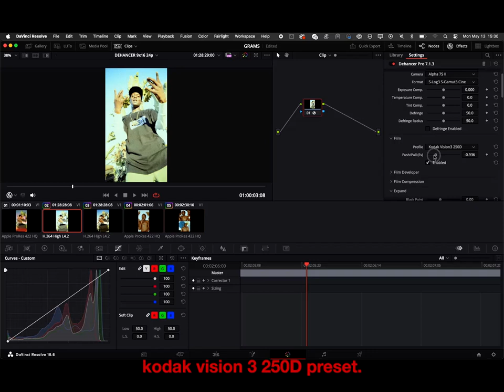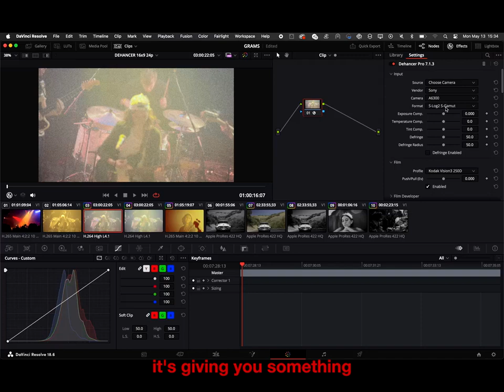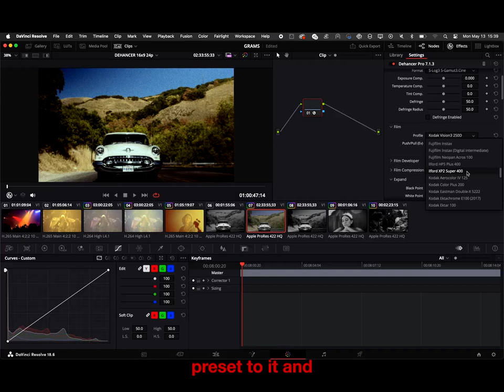DEHANCER FILM REVIEW ft BUDDY / KING PRINCESS / GHOSTLY KISSES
i was given a chance to review @Dehancer  colour grading/film emulation software for davinci resolve so i picked 3 clips from music videos i’ve directed and tested what it can do! have to say i’m quite impressed with the quality and outcome. have a look for yourself and if you’re interested in the app use my promo code GRAMS @ dehancer.com to get 10% off & help me eat sushi.

buddy video for Hey Up There w @tydollasign spotify version 2018.

king princess video for 1950 live at the troubadour 2018.
creative director clare gillen @gillence1

ghostly kisses video for TOUCH, 2018.

all captured using sony a7s i
intv/VO using dji cam/mic
shout out lenny’s pots for jungle kitchen studio